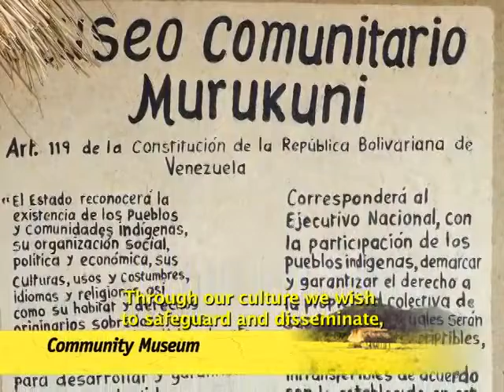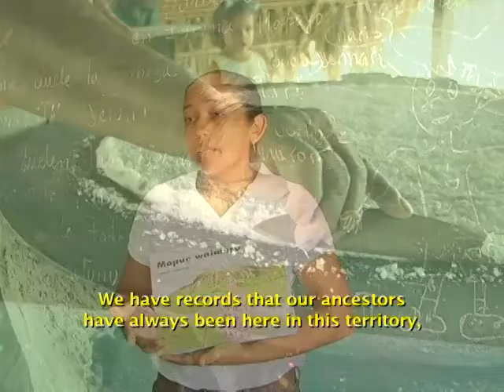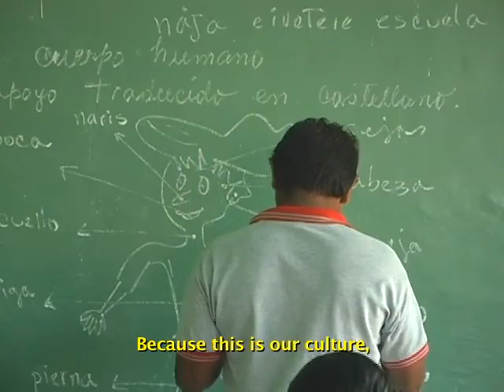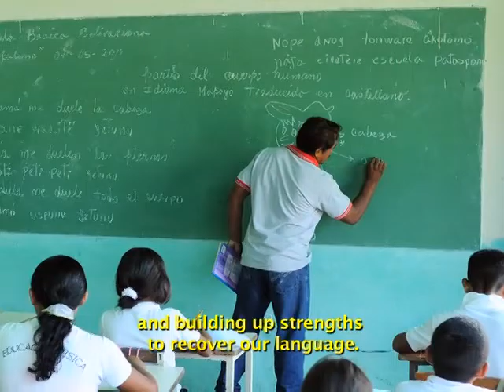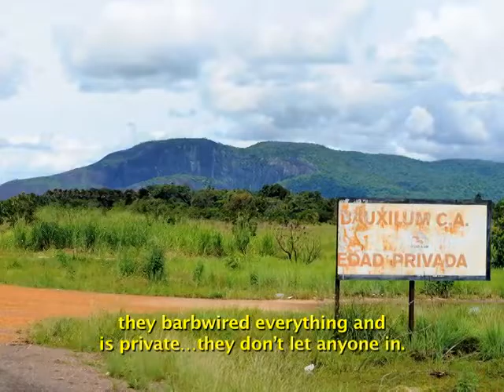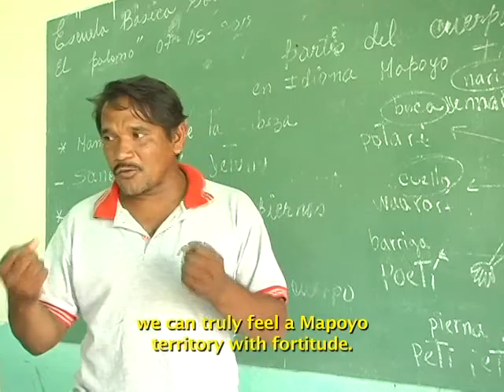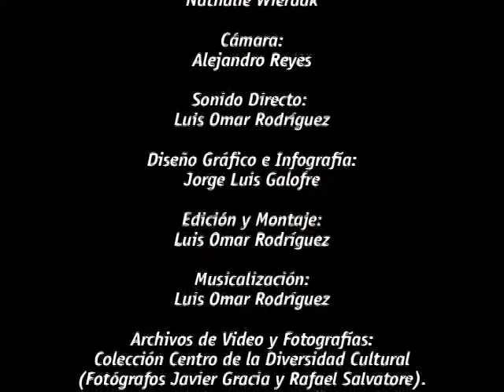Tradición oral mapoyo y sus referentes simbólicos en el territorio ancestral